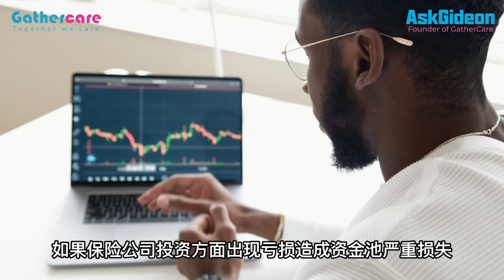GatherCare 是PIDM会员吗？【Ask Gideon #4 - Founder of GatherCare】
GatherCare
Together We Care